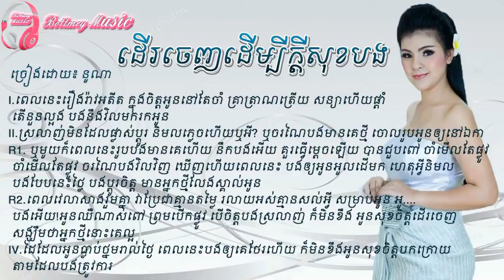ដើរចេញដើម្បីក្ដីសុខបង - នូណា (Cover Thai Song คำแพง) [Lyric Music]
Title: ដើរចេញដើម្បីក្ដីសុខបង
Singer : នូណា
Type: Lyric Music
Year    : 2017